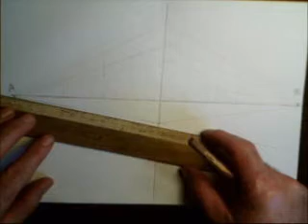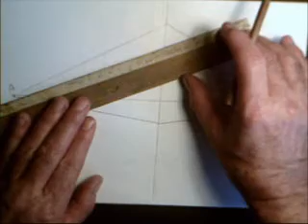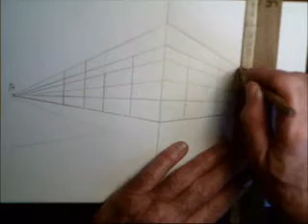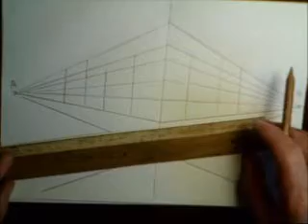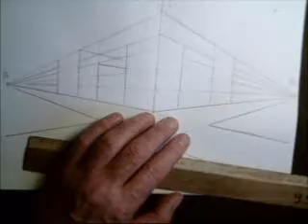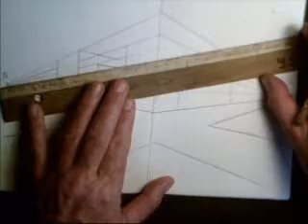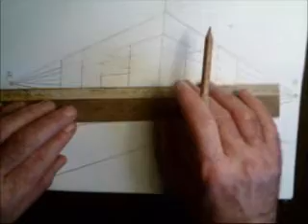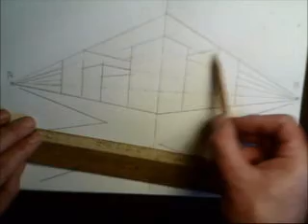Comment dessiner en perspective (7/20) rues et magasins en centre ville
Ce cours donne les grands principes et méthodes pour dessiner les grandes lignes d'un centre ville. Ici, seul importe de renvoyer une bonne représentation d'un décor en 3D que l'œil de l'observateur perçoit sur une surface place. C'est le but recherché dans ces cours sur la perspective.